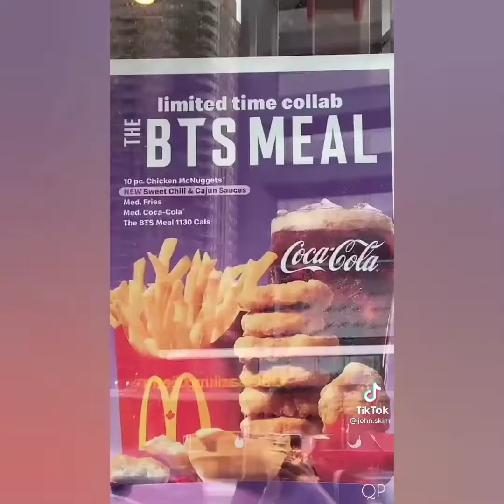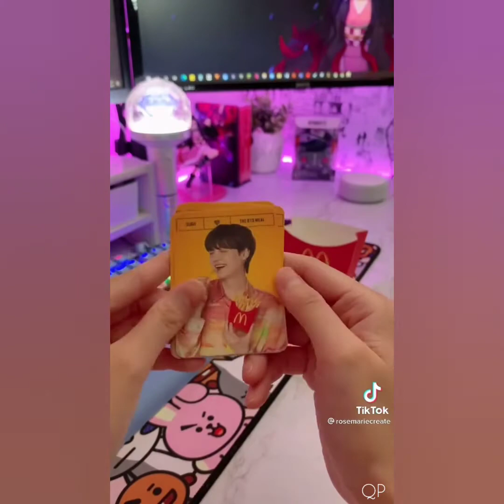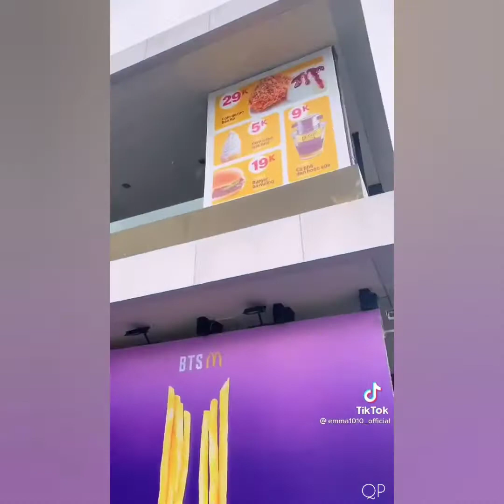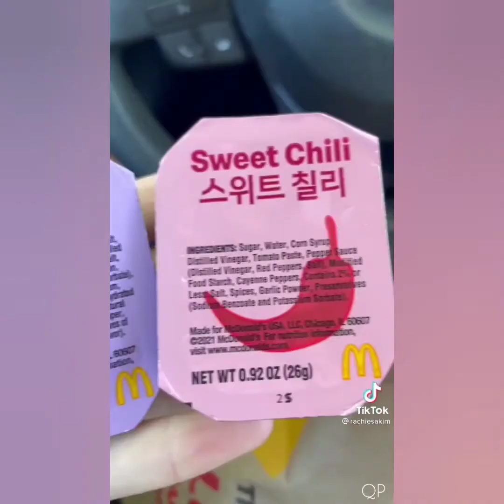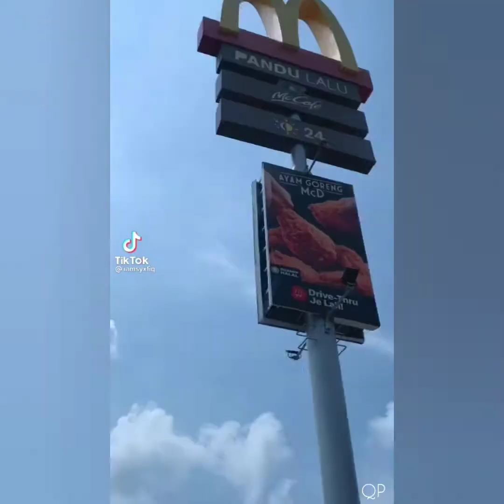PEOPLE ARE GOING CRAZY TO TRY THE BTS MEAL MCDONALD'S 💜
bts McDonald's meal
park jimin

bts biot issue